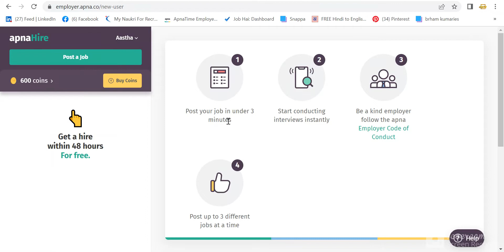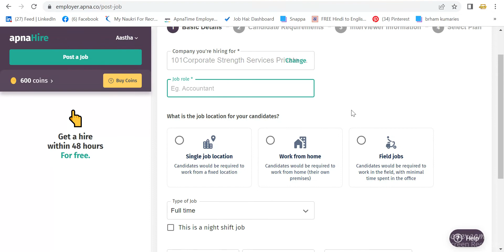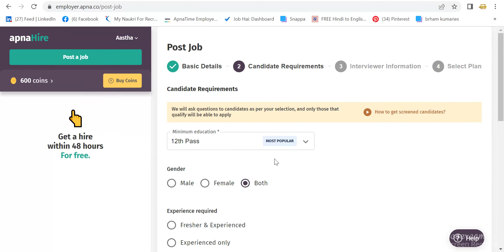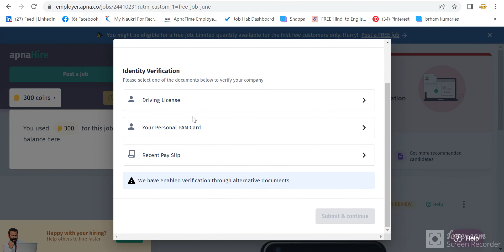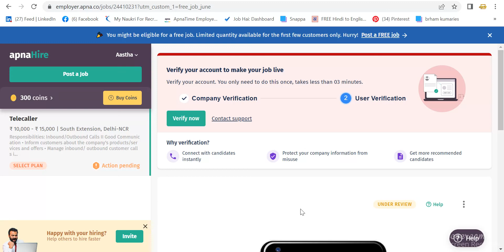How to job post on Apna Hire 2022 || New Hiring Rules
Hello Everyone,

Apna is here to make the process easier for you. You simply need to register yourself on apna and start posting job in a few simple steps. Check the video to learn more about posting the job on apna. and start posting jobs to get a maximum number of applications. Happy hiring!!

Apna App पे जॉब पोस्ट कैसे करें ?

Searching Keywords:-
apna app
apna job app
apna app download
apna app job
apna job app download
apna app for job
apna app job post
apna job search app
apna app job vacancy
apna hire app
download apna app
apna job search app download
about apna app
post job on apna app
apna job app link
apna app for employer
apna app jobs work from home
jobs in apna app
jobs on apna app
apna app hire
apna app job search
apna app work from home
about apna job app
download apna job app
apna time app
work from home jobs on apna app
apna app website
job post on apna app
apnaq app
job apna app
hire staff online
hire staff
it staff hiring
staff hiring
hire staffing
hire temporary workers
hiring new staff
want to hire staff
i want to hire staff
temporary staffing company
recruit staff hire
hiring and staffing
hire and staffing solutions
temp to hire staffing
temporary it staffing
i want to recruit staff
hire temporary staff
staff recruit
workers temporary staffing
staff hiring companies
new hire staff